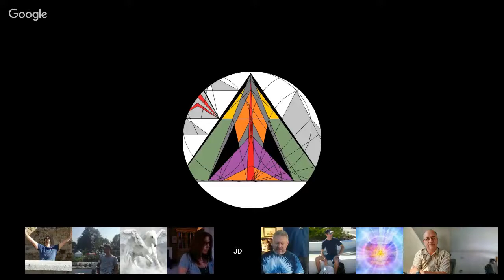Channeling ꞉꞉ Elijah ״Time to Lift Up״ ⁄ RaHum (Elder) ⁄ Mentis (Insectoid) ⁄ Tekkrr. S23, 2017